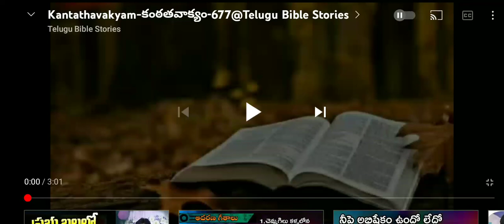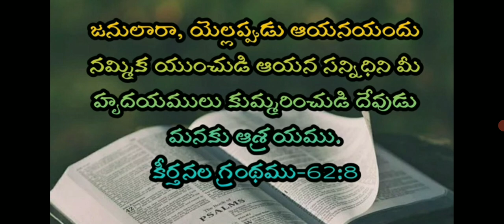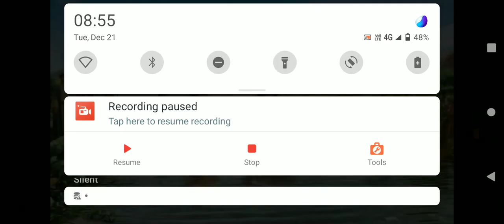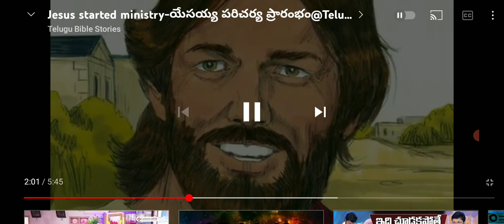new Christmas in 2021| Dec25| God birthday | reminder Christmas| new bible story sopot me | like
press the lord brother 🙏

Witness The Powerful Presence of Lord Jesus Christ @ Life Changing Revival Centre. Healings, Miracles,. Life Changing Worship, Life Changing Messages

Baptist John Ministry-బాప్తిస్మమిచ్చు యోహాను పరిచర్య@Telugu Bible Stories
61

popular tittle

PJ Stephen Paul message |  PJs Paul foundation | PJ Harvey | 2021 message |
PJ Stephen Paul song | PJ Stephen Paul live Today | PJs Paul last message |
Christmas with PJ Stephen Paul | thandri Sannidhi song|  thandri Sannidhi message | thandri Sannidhi with Christmas 🎄|  2021new trend 📉📈|

 popular (#)

@yehova rapha24

2021 new christmas| 2021 new christmas| 2021 new christmas songs|

2021 new christmas songs telugu

2021 new christmas status

2021 new christmas songs tamil | 2021 new christmas dance | 2021 new christmas songs dance

2021 new christmas gana

2021 new christmas video

2021 new christmas song nepali

Christmas | christmas wishes| christmas photo  |christmas tree|
christmas wishes images

christmas eve| christmas drawing

71 لا

christmas quotes

christmas day|

K 71

Christmas Story In Telugu | Birth Of Jesus Christ | యేసుక్రీస్తు జననం | క్షే मसीह का जन्म | PENUEL

Penuel Gospel hu..

JesusChrist/ JesusBirth / Jerusalem/

ChirstBirth / JesusBrith2021 / Jesus Birth Story

plise like